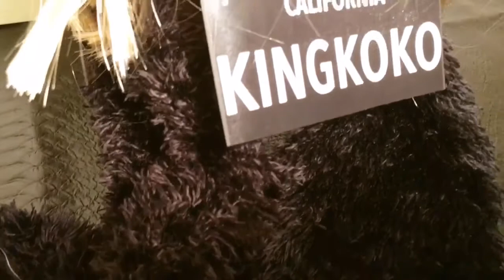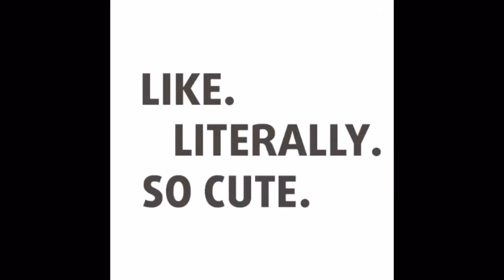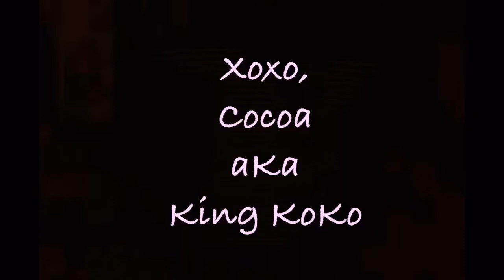Kylie Jenner Costume - Cocoa aka King Koko Lip Kit Commercial 3 Strikes - Terror Jr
My baby girl. First it was the beautiful music icon, Selena. Then, from the classic iconic movie, Grease - my baby was a Beauty School Dropout. And last year, a fashion icon, Carrie Bradshaw. For her 4th Halloween, it's the lip kit queen herself, Ms. King Kylie. Hope you enjoy!